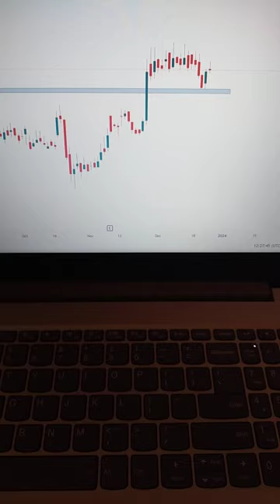Fineotex Chemical Ltd Stock Analysis || Swing Trade